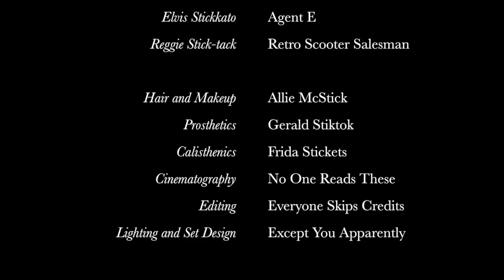The Adventures of Luke and Carl: Episode 8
Luke and Carl are in for a flood of new dangers.